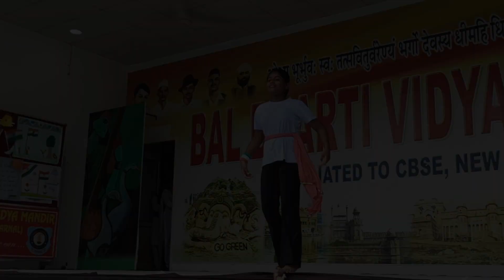"Celebrating 78th Independence Day with vibrant cultural activities at Bal Bharti Vidya Mandir."